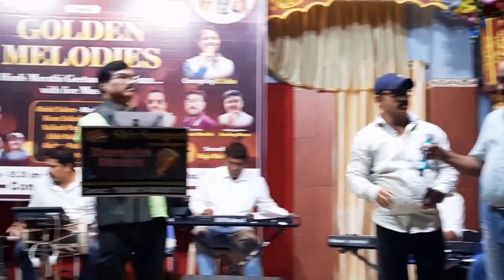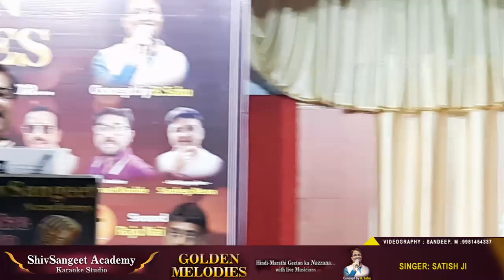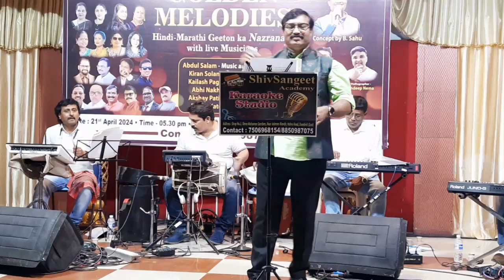Aai Tuz Deul | Shiv Sangeet Musical Group | Live Show 21 April 23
| Shiv Sangeet Musical Group | Live Show 21 April 23